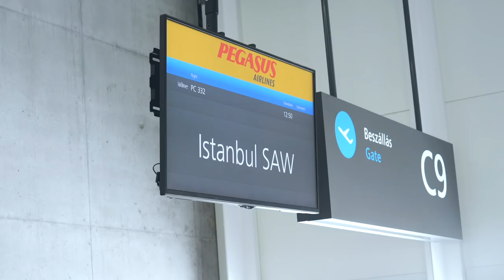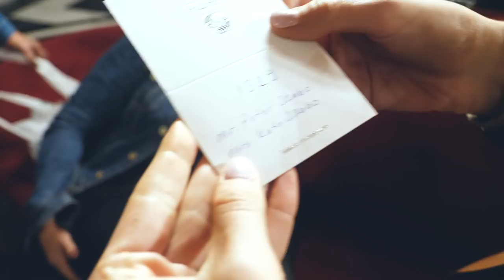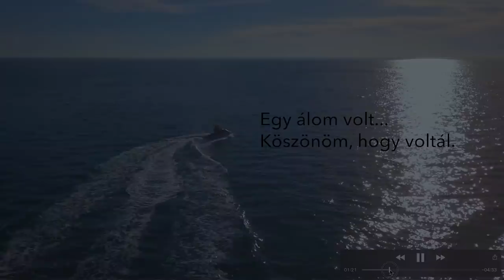CSAK EGY ÁLOM - AVAGY HOGY NYARALNAK A SZTÁROK? ✖️Hunbelievable #74 ✖️SZÁNTÓ PÉTER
Ez egy régi anyagnak a vlogja, egy október végi utazásnak. Nem tudtam hamarabb ütemezni, de meg akartam nektek mutatni. Az ötlet az volt, hogy összeszedek néhány tippet, hogy miként tudunk úgy nyaralni, mint a sztárok. Mutatok is néhány példát, amit Törökországban jól ki tudunk használni.

Végezetül azonban mélyebb lett ez a vlog, mint ahogy a felvételkor gondoltam. Egy korszak lezárása, elengedése és köszönet nyílvánítás. Egy álomból ébredtem fel. Erről kicsit beszélek a végén. Ami hirtelen, mivel a kinti footage vége letörlődött az SD kártyáról :s xD

Ha végig nézted és még ezt is olvasod, pls dobj egy likeot és kommentelj egy szivet :)